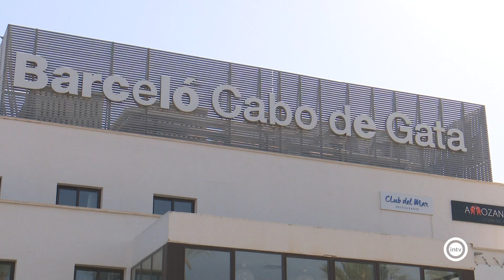Las previsiones turísticas nos hablan de un verano de récord y de ofertas de última hora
Es época de previsiones ante una temporada turística que se presenta algo incierta. Desde la administración autonómica hablan de que puede ser el mejor verano de la serie histórica, y el sector hostelero es algo más conservador con sus predicciones.